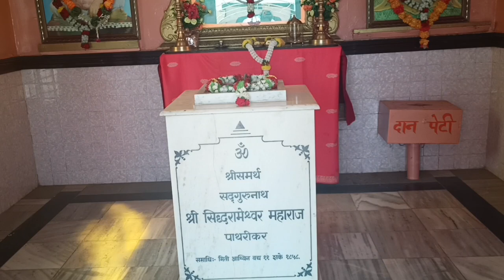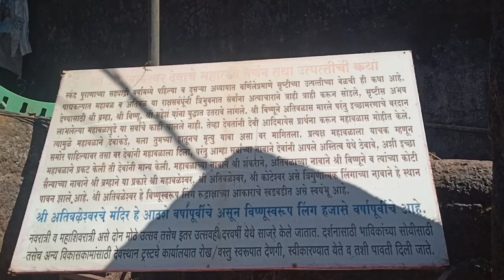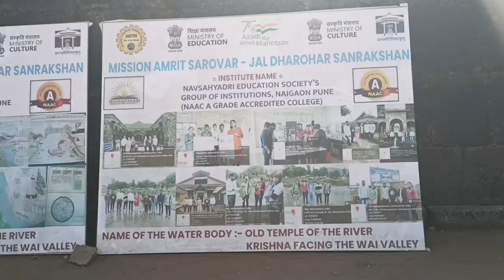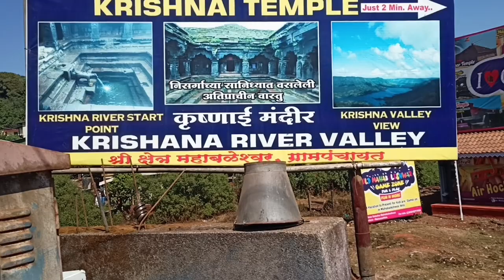Mahabaleshwar Temple | Panchaganga Mandir | Vindula Payanam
Mahabaleshwar Temple | Panchaganga Mandir | Krishnabhai Temple Old Mahabaleshwar |